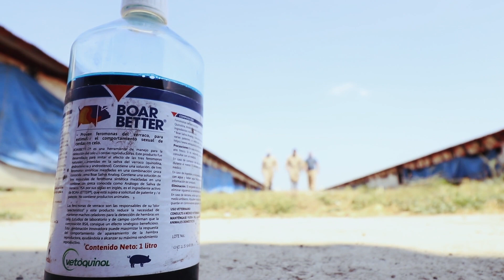BOAR BETTER, la nueva herramienta de Vetoquinol para mejorar la detección del celo en las cerdas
BoarBetter es un análogo sintético de la saliva del verraco que mejora el estímulo del olfato en la cerda, uno de los elementos más importantes que tiene el macho sobre la hembra para provocar la manifestación del celo.

La detección temprana del celo es fundamental para impulsar la productividad de una granja porcícola, pues de esta manera se reducen los días no productivos y se incrementa el índice de lechones nacidos vivos, lo que se traduce en mayores ganancias.

Con este objetivo en mente, en Vetoquinol creamos BoarBetter, un análogo sintético de la saliva del verraco que hace más evidente el comportamiento del celo en las cerdas, ya que contiene Androstenona, Androstenol y Quinolina, feromonas que tienen un efecto sinérgico en el epitelio nasal de las hembras.